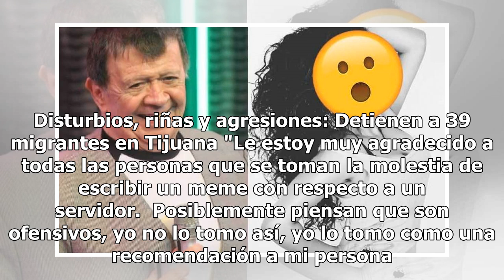Chabelo se deja ver con una ex integrante de La Academia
Sí, "los memes". La estrella es objeto de chistes y memes a diario en las redes sociales y hay quienes bromean sobre su edad, cosa sobre la cuál lo cuestionaron para el programa Hoy. VIDEO.